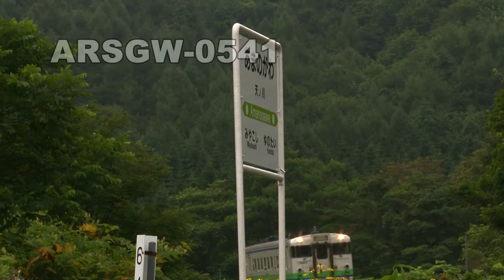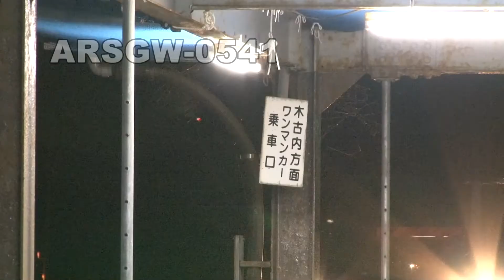【キハ40】江差線 (1) 夏の日 江差行き【えさし】Arsgw-0541 Local train ESASHI (1)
平成26年に廃止された、江差線の木古内～江差間の走行映像（夏季・下り）です。木古内からは峠を越えて交換駅湯ノ岱にたどり着き、天野川に沿って走り、宮越を過ぎると平地を駆け抜けて、上ノ国からは日本海を車窓に走ります。
不定期に動画をアップロードしています。

ESASHI line, #1 the last summer;
JNR KIHA-40 diesel car.
ESASHI line, JR Hokkaido.
movie location: Hokkaido pref. JAPAN.